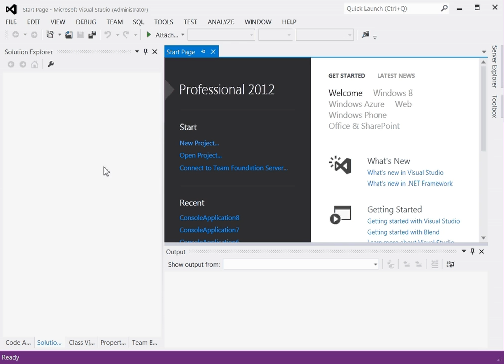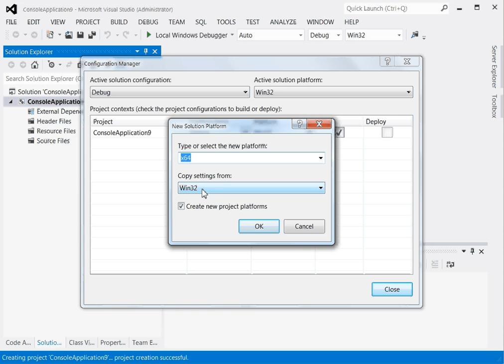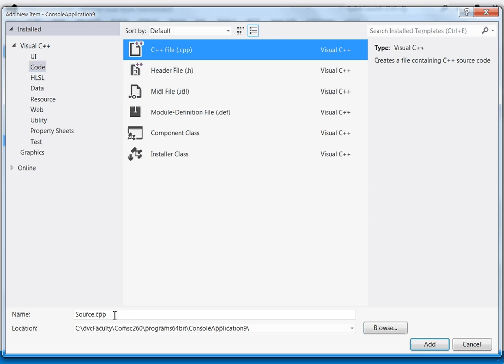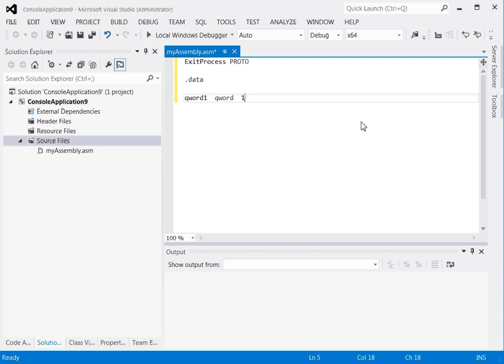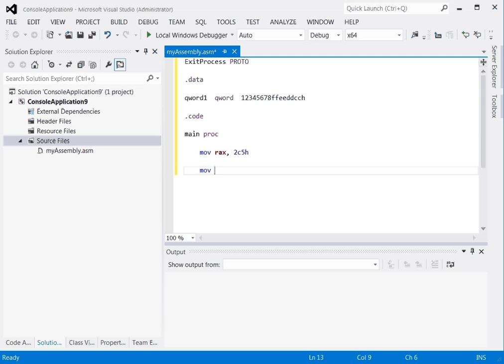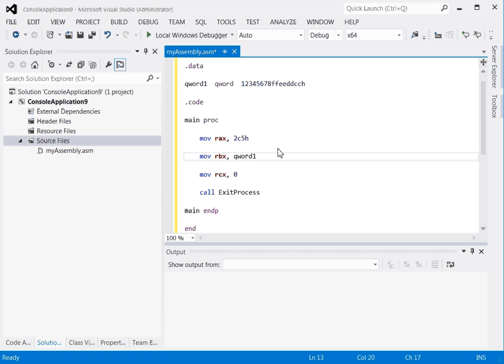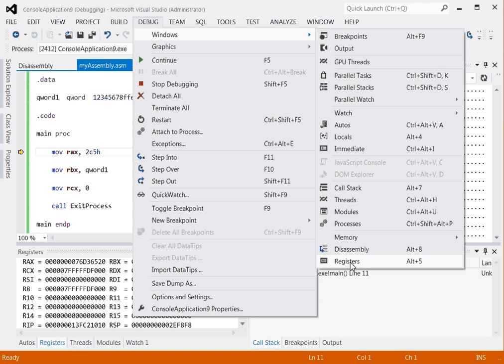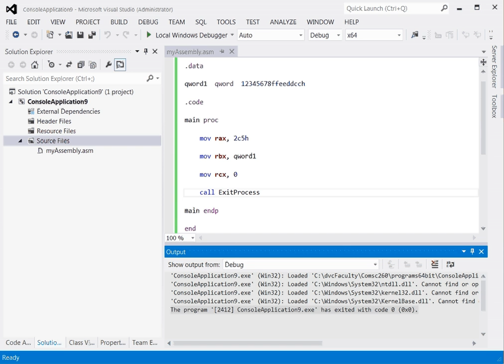How to create a Visual Studio 2010, 2012, 2013 or 2015 64 bit Assembly language project.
The video demonstrates how to create a Visual Studio 2010 , 2012, 2013 or 2015 64 bit Assembly language project and how to add a source file.

Even though the video uses VS 2012, the steps to create a 64 bit assembly language project for VS 2013 and VS 2015 are the same except for the following: after creating the project, right click on the project name-build dependencies-build customizations - masm.

Debugging - The process to debug a 64 bit assembly language program is the same as debugging a 32 bit program.

You can also go to my web page for written instructions on how to set up a VS 64 bit program.

On the web page there is also an example of using 64 bit registers that you can use to test your project.

On the web page there are also instructions for downloading and installing AsmHighlighter for asm syntax highlighting.